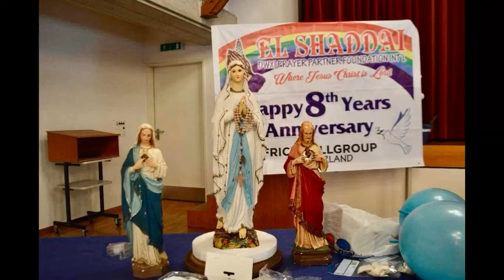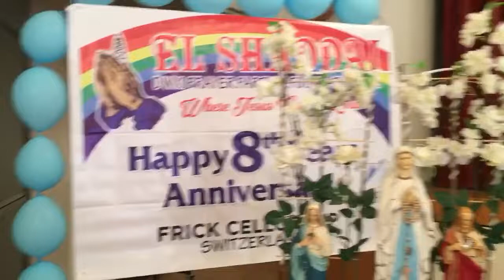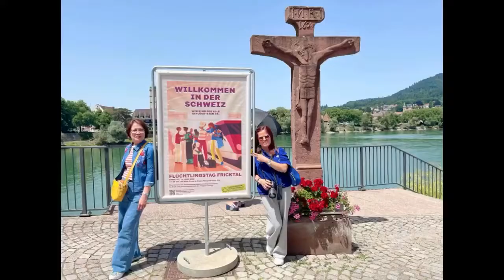WEEK END IN FRICK SWITZERLAND